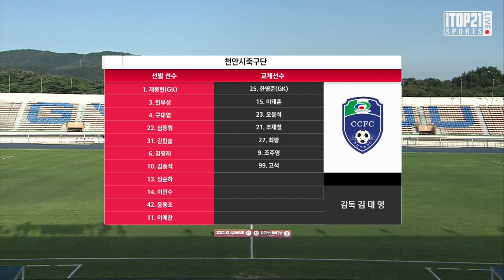H/L ㅣ [K3 League] 경주한수원축구단 vs 천안시축구단 21R - 2021.8.28